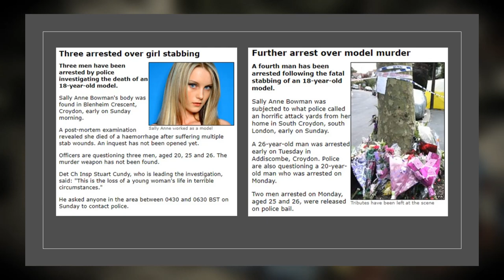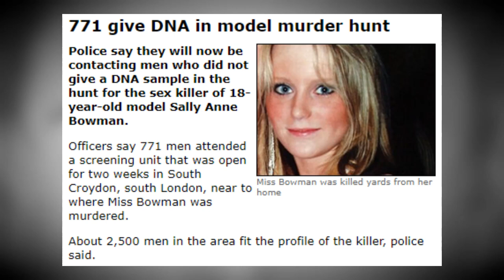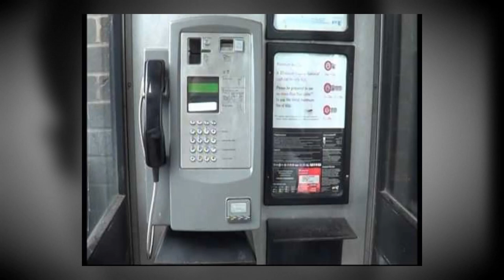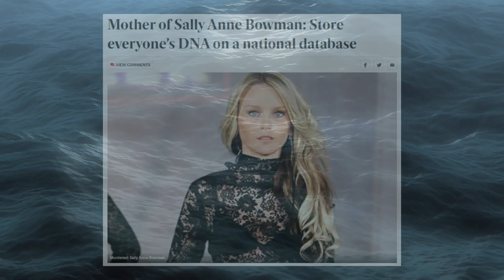The Tragic Case of Sally Anne Bowman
Today’s case takes place in the UK, specifically Croydon, in the South of London.

Sally Anne was a bright and talented girl, who attended the BRIT School for Performing Arts and Technology, whose notable alumni included the likes of Amy Winehouse, Adele, and Tom Holland.

Sally Anne loved singing and dancing. She was a part-time hairdresser and model, modelling for companies such as Swatch Watches, where she would be the face of the company.

Clearly, she was on an upward trajectory. Although on the 25th of September 2005, her dreams would be tragically taken away from her in cruel fashion.